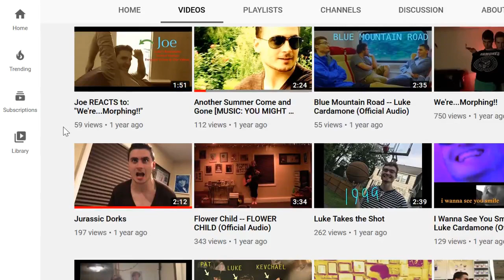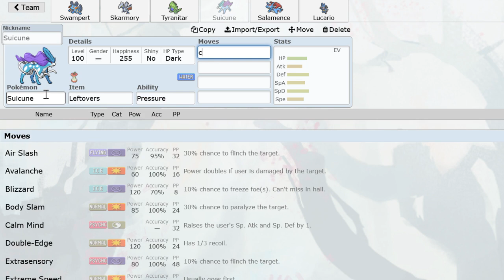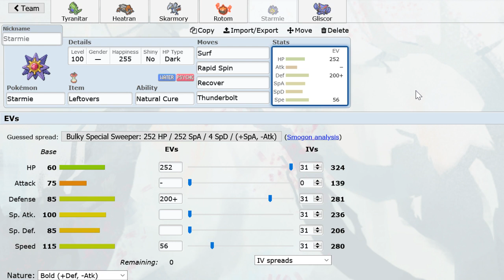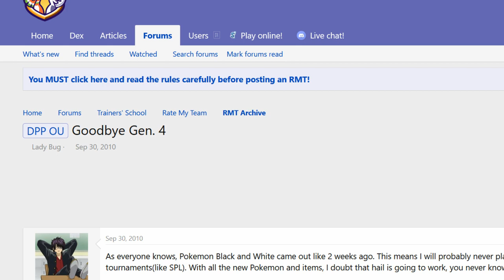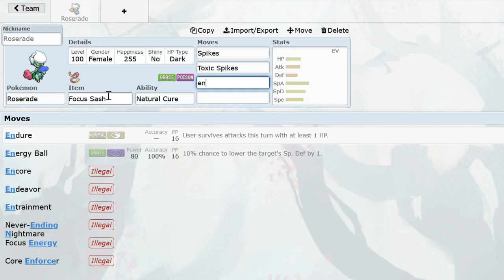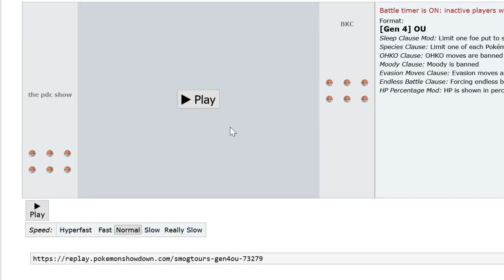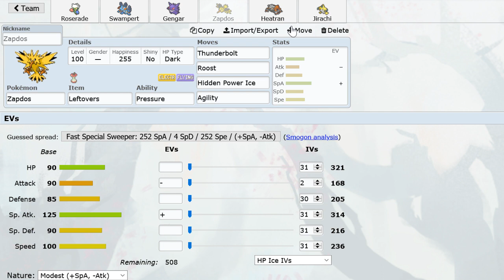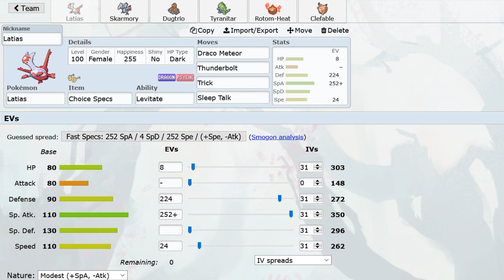My favorite DPP teams (2009-2020)